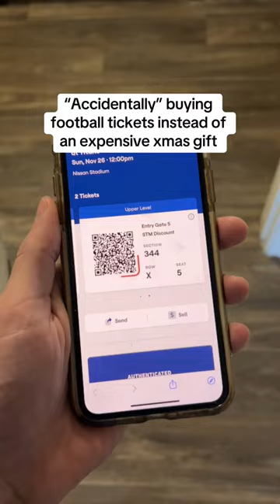How I royally screwed up her Christmas present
Join me on this wild ride as I recount the unbelievable mix-up that occurred while I was shopping for expensive jewelry. Instead of buying a necklace, I ended up with tickets to a football game!